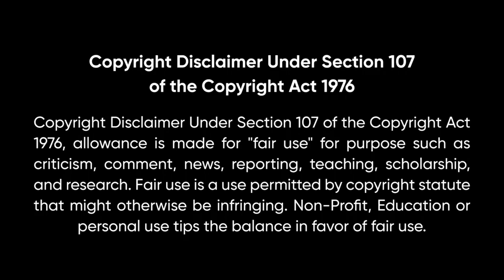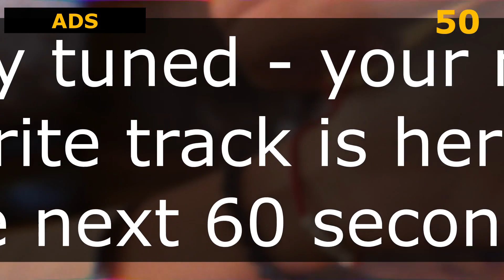The Penguin Teaser Reaction Mashup | Gotham's Villain Reveal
Hey everyone, get ready for an epic reaction mashup to 'The Penguin' official teaser! This upcoming Max Original Series is the next chapter in The Batman saga from director Matt Reeves. In this mashup, see the genuine reactions and excitement from various reactors like Tyrone Magnus, The Normies, Late to the Party, and many more!

Witness as they delve into the world of Gotham, the dark and enigmatic setting featuring iconic characters like Bruce Wayne, Catwoman, and of course, The Penguin, portrayed by Academy Award Nominee Colin Farrell. Join in the hype for this new series and catch a glimpse of the villain set to make waves in 2024!